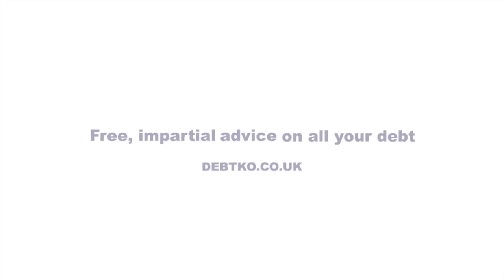'TOTALLY ROBBED' -JOHN RYDER ON CALLUM SMITH, SAUNDERS, CANELO LAWSUIT, LINKED WITH JACOBS / LEMIEUX